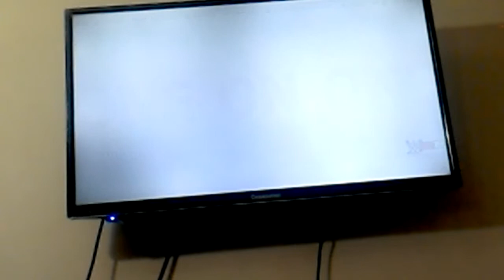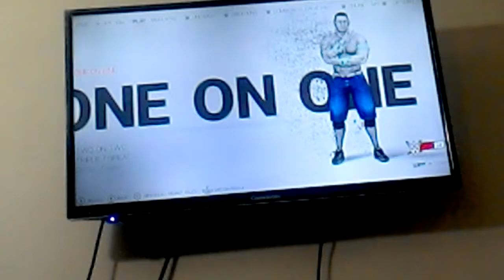Hell In A Cell | WWE 2K19 !